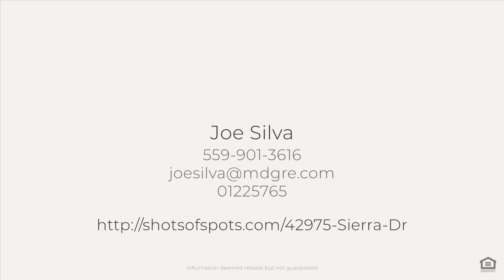The White Horse INN, Three Rivers, CA